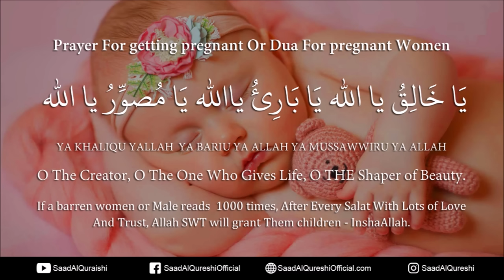Dua For Getting Pregnant , Best Dua In Pregnancy ♥ Must Listen!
Powerful Dua For Pregnant Women, Best In Pregnancy ♥ Prayer For getting pregnant  Recited by Saad Al Qureshi

یَا مُصوِّرُ یا اللہ  یَا خَالِقُ یا اللہ یَا بَارِئُ یااللہ
YA KHALIQU YALLAH  YA BARIU YA ALLAH YA MUSSAWWIRU YA ALLAH
O The Creator, O The One Who Gives Life, O THE Shaper of Beauty.
If a barren women or Male reads  1000 times, After Every Salat With Lots of Love And Trust, Allah SWT will grant Them children - InshaAllah.